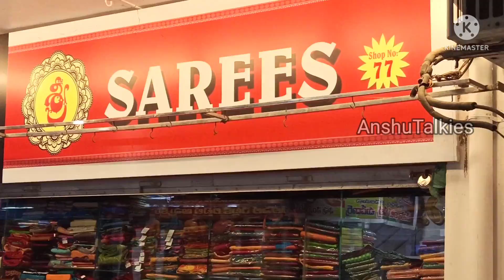అతిసూక్ష్మ లోపాలున్న బెనారస్ ఫాన్సీపట్టుచీరలు కేవలం 495/- గుంటూరు వైష్ణవీలో.ఒక చీర కూడ కొరియర్ చేస్త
sri sarees
ShopNo: 77,78,79,80
vaishnavi complex
Mangalagiri road
guntur